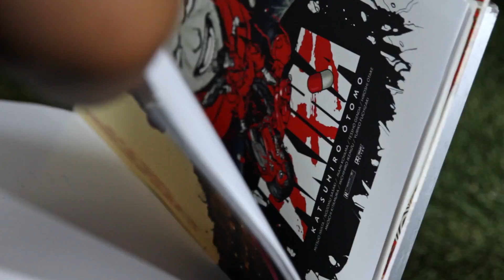FARM 2019 / 13 agosto - VIDEOSTORY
FARM Festival 2019 - VIDEOSTORY del 13 agosto

Il FARM Festival è giunto alla sua ottava edizione.
Un festival per ascoltare alcuni degli artisti più interessanti del panorama nazionale e conoscere nuove realtà emergenti.
Un festival attento all'ecosostenibilità, alla promozione dei talenti e all'aggregazione giovanile.
Il FARM si svolge in una bellissima masseria pugliese caratterizzata da muretti a secco e trulli, tra arti visive, danza contemporanea e installazioni multimediali.
**MUSICA**
13 AGOSTO
MAIN STAGE:
Nada Malanima
Venerus
DREAM STAGE:
Calabi
TECHNOIR
Michele Jamil Marzella
Julielle
MARS dj set

**ARTE**
ARTFUSION 2019
a cura di FATTI di CHINA
Niko D'Accolti, Gianvito Gentile, Enzo Rosato, Massimo Damaxx Cellamare fondono la loro arte su diverse superfici per dar vita a opere uniche e formidabili.
INDUSTRIAL THERAPY
Progetto sulle zone industriali di Lecce
+ LETTURE PORTFOLIO (su prenotazione)
a cura di Collettivo FAC
"SULLA PAGINA \/ SULLO SCHERMO"
Rassegna itinerante ideata dalle librerie Libreria Skribi Parole Suoni Cose e Fatti di carta, che fa tappa nel pre-serata del FARM Festival con letture collettive e proiezioni.
Il 12 Agosto cominceremo con “Gli anni” di Annie Ernaux (L'orma editore) e il film omonimo di Sara Fgaier, ispirato al libro dell’autrice francese - ore 20.30
INSTALLAZIONE AUDIO/VIDEO
a cura di Francesco Giannico
in collaborazione con Weloop
DESIGN
a cura di Juse
In uno spazio modellato dal tempo e dai materiali della tradizione, Juse introduce due sedute ideate a partire da oggetti di uso quotidiano. In collaborazione con Chiodo Fisso.
INSTALLAZIONE
scultorea in ferro e cartapesta
a cura di Emanuele Ricchi/Chiodo Fisso
MOSTRA D'ARTE CONTEMPORANEA
opere di Pasquale Gadaleta e Fabrizio Riccardi
poesie di Vittorino Curci
PHOTOBOOTH
Ritratti fotografici a cura di Liuzzi Angelo.
DANZA - Compagnia Eleina D
Le serate del FARM sono animate dall'elegante danza area e contemporanea. Spettacoli ed evoluzioni sospese nel cielo stellato e magnifiche incursioni artistiche a cura del collettivo guidato dal coreografo Vito Cassano e la danzatrice Claudia Cavalli, premiata al Campionato Internazionale di Hong Kong.
CINEMA - PerSe Visioni - Art Factory
Gli amici di Bachi da setola e il loro PerSe Visioni - Art Factory tornano al FARM con una selezione di cortometraggi internazionali tra i più premiati e originali di questa stagione.
ARTIGIANATO E VINTAGE
Il FARM Festival ospita un'intera area dedicata all'artigianato. In giro per la masseria saranno presenti artigiani, makers e nuovi creativi pugliesi.
SKYWATCHING
A distanza da luci e musica, un'area più intima della masseria eè dedicata allo Skywatching a cura dell' Osservatorio Astronomico Sirio, Grotte di Castellana.
L'osservazione del cielo condotta ad occhio nudo e con i telescopi e approfondita dalla proiezione di immagini e filmati originali.

🎞Official Reportage FOTO/VIDEO
Catila
Ela Francone PhotographeR
Pasquale Polignano
Valentina Ladogana.Photographer